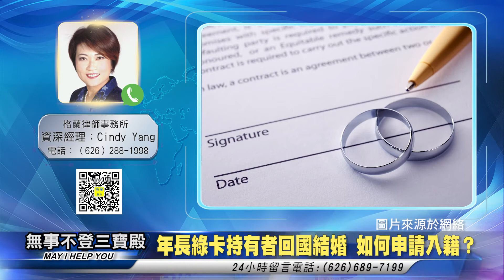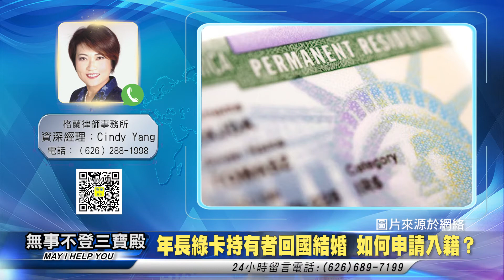年長綠卡持有者回國結婚 如何申請入籍？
無事不登三寶殿 移民篇 022422 主持人：小米

格蘭律師事務所 資深經理 Cindy Yang

无事不登三宝殿 移民篇 022422 主持人：小米

年长绿卡持有者回国结婚 如何申请入籍？

格兰律师事务所 资深经理 Cindy Yang